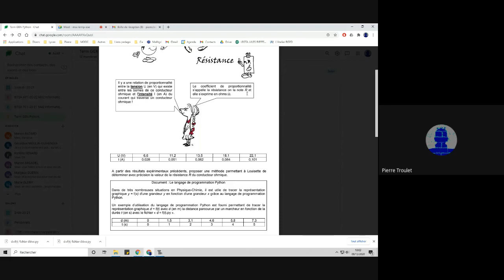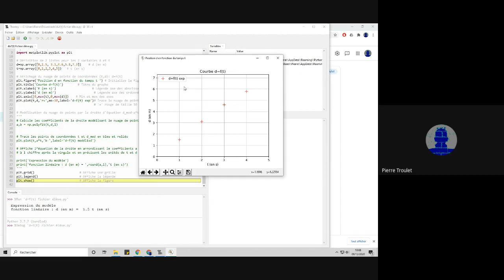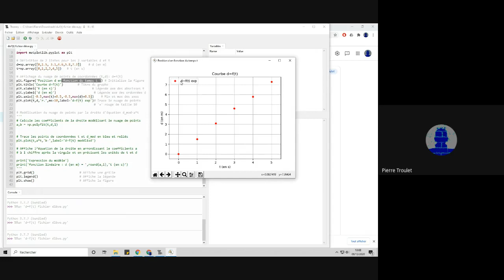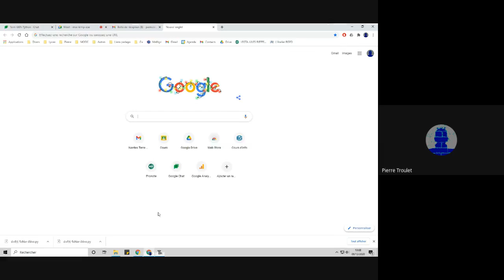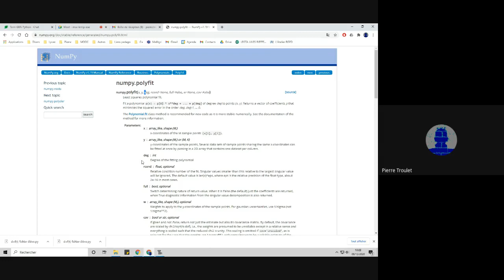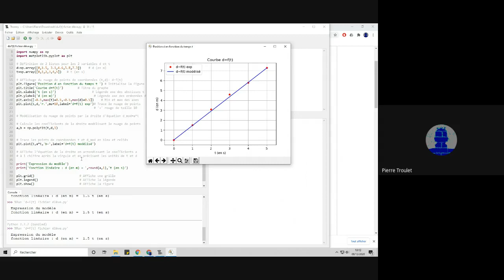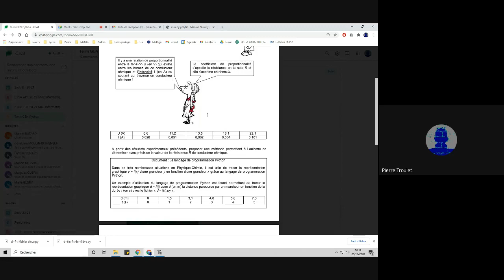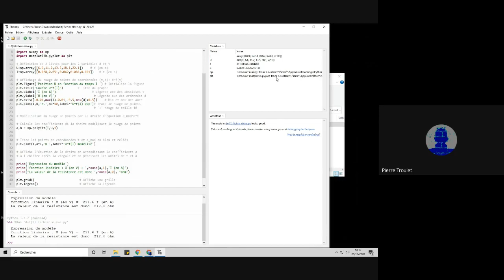Python Phys Loi d'ohm